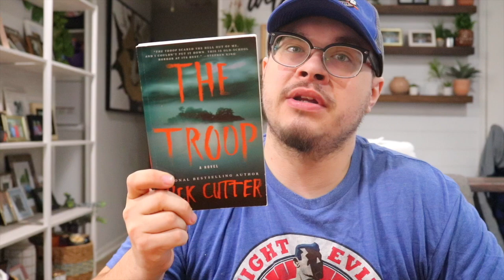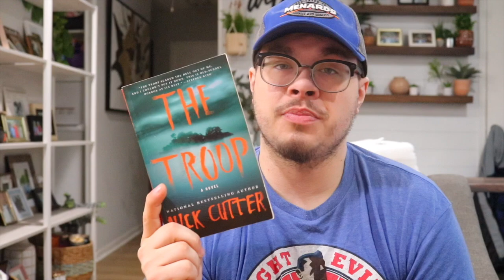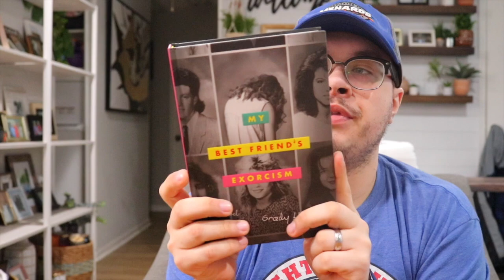Top 5 Horror Books I Want To Re Read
▪️BOOKS MENTIONED▪️

-SD card
-hand held tripod